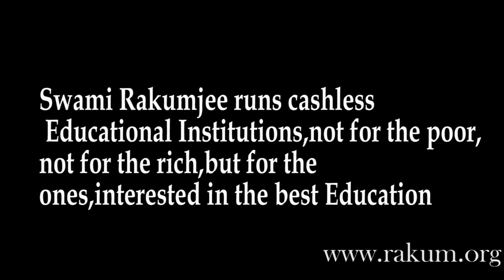Swami Rakumjee 1088th short discourse on Walter Chrysler |ENTHU THE SECRET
Walter Chrysler said : "The real secret of success is enthusiasm."